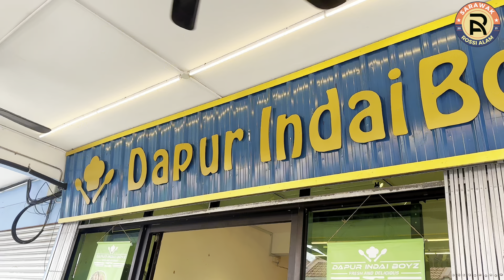Sarapan Pagi Di Dapur Indai Boyz Taman Tunku Miri